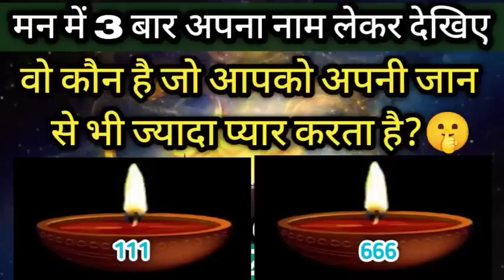💯कौन है जो सिर्फ़ आपसे प्यार करता है?😍💕Apko Kon Pana Chahta h Tarot Hindi Timeless